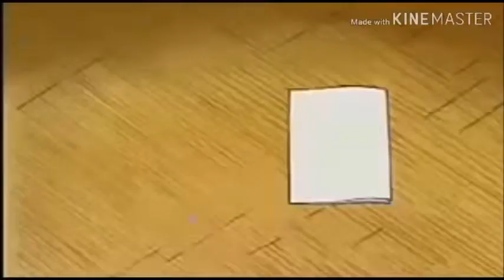Awesome!! Rudra | Series Two Cartoon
A new,awesome rudra series two cartoon.

With KINEMASTER!